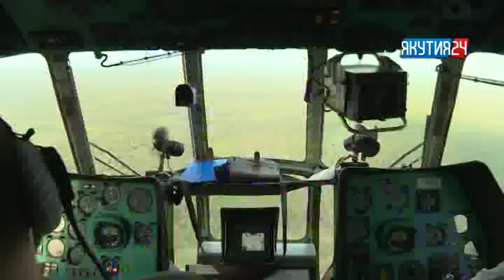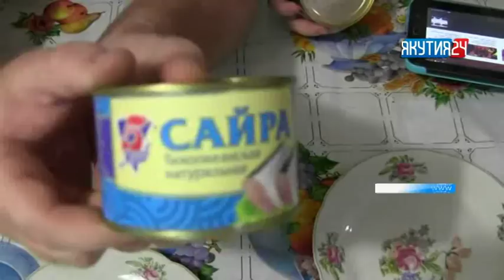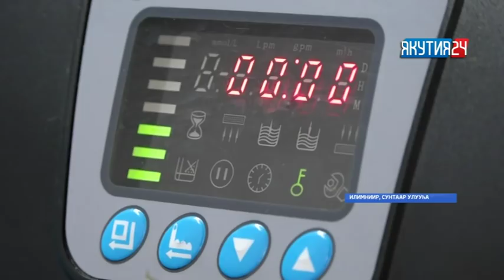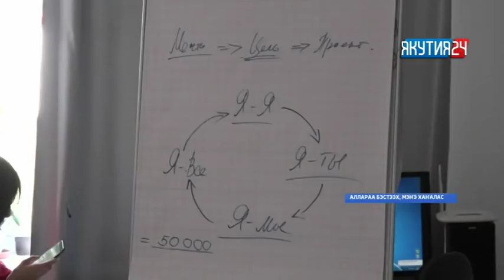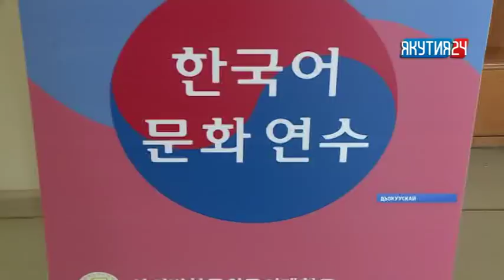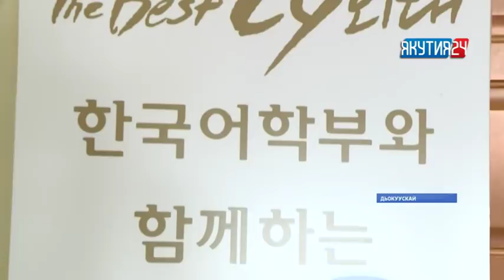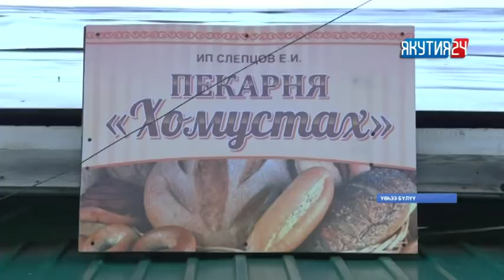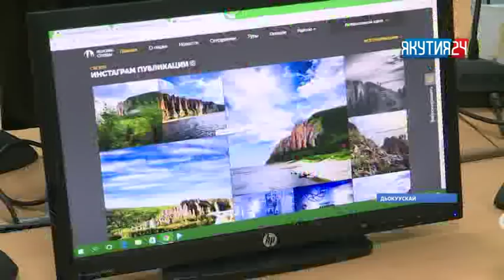«Саха сирэ» информационнай биэрии. Атырдьах ыйын 09 күнэ, 13:30 ч.